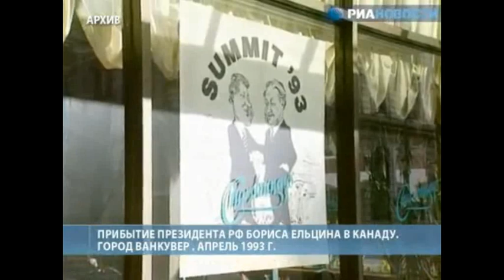Russia visit Canada 1993 Russian Anthem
3 April 1993
Boris Yeltsin Arrives in Vancouver, Canada.
Meeting With: Summit '93
( RSFSR Couldn't find the original video, Sorry about that. )

0:00 Start
0:05 Russian Anthem (Patriotic Song)
0:12 Boris Yeltsin Arrives